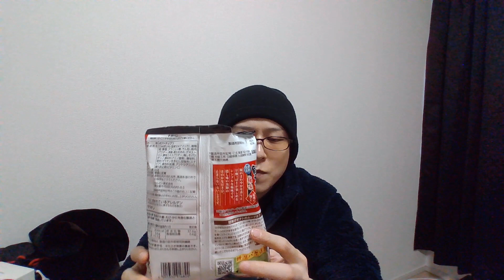正しいワガママは、むしろ、社会を良くします。WIN 20220131 16 18 22 Pro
【2016東京都知事選 政見放送】

【2020東京都知事選 政見放送】

【2021千葉県知事選 政見放送】